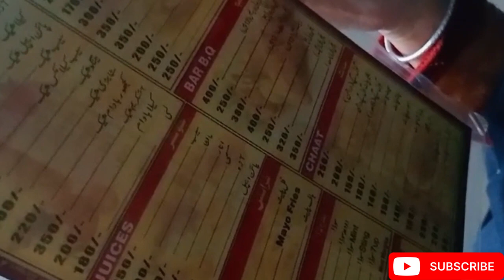Late Night Shopping ki 😍 | Loaded Fries khay 😋 | Sistercom